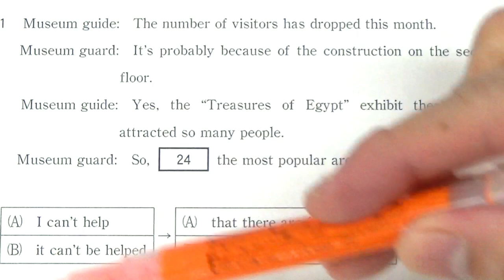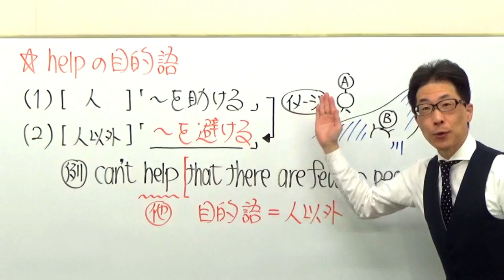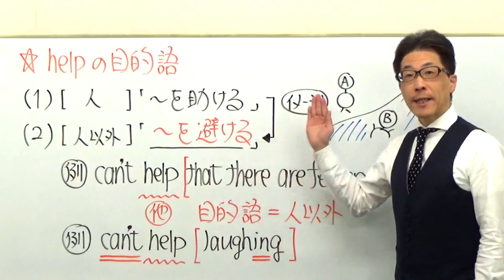【高校英語】2140センター英語/文法並び替え解き方を解説/help「助ける」だけだと大間違い/2019C①